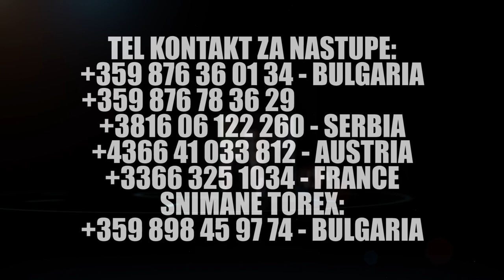Julija Bikova & Marko Šabanović - Ljubavni Virus - TV VERSION NEW HIT 2016